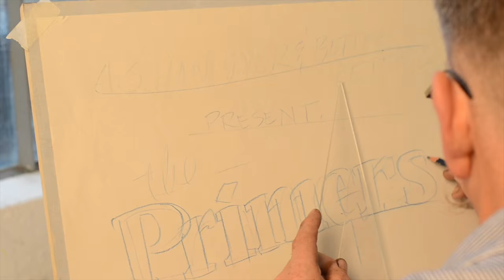An Introduction to : The Primers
A.S.Handover Ltd and Better Letters have teamed up to bring you a series of short instructional videos with master Sign Painter Mike Meyer.
If you've ever wanted to start signpainting but don't know where to start, let us give you a helping hand! You can watch the trailer here, and don't forget to keep your eyes peeled for the first instalment.
To further your signpainting education head over or for any of the equipment we've mentioned you can find us